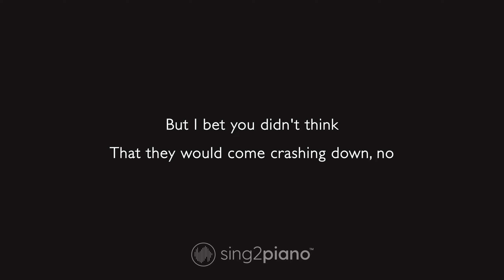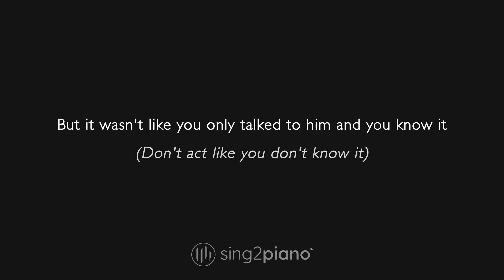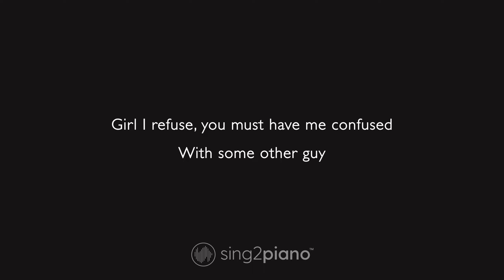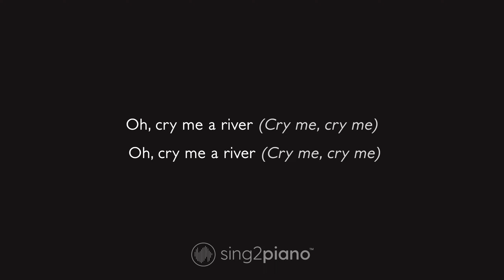Justin Timberlake - Cry Me A River (Karaoke Piano)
𝗔𝗿𝗿𝗮𝗻𝗴𝗲𝗺𝗲𝗻𝘁 𝗡𝗼𝘁𝗲𝘀:
Key: G#m / Abm | Tempo: 137  | Time Signature: 4/4

1. @Sing2Piano on YT | Mention @Sing2Music on Socials

1. Vote via our community page polls every New Music Friday
2. Write it in the Comments 💬 (we read them all)
3. Directly via:

00:00 Cry Me A River Piano
00:03 Cry Me A River Instrumental
03:20 Sing2Piano For You, Up Next

𝗟𝘆𝗿𝗶𝗰𝘀
Originally Performed by Justin Timberlake

You were my sun
You were my earth
So you took a chance
And made other plans

You don't have to say what you did
I already know, I found out from him
Now there's just no chance for you and me

You told me you loved me
Why did you leave me all alone
Now you tell me you need me
Girl I refuse, you must have me confused
With some other guy
The bridges were burned
Now it's your turn to cry

You know that they say
That some things are better left unsaid
It wasn't like you only talked to him and you know it

All of these things people told me
Keep messing with my head
(Messing with my head)
Should've picked honesty
Then you may not have blown it

Girl I refuse
You must have me confused
And now it's your turn
To cry

So cry me a river
(Go on and just)
Cry me a river
(Baby go on and just)

Cry me a river (cry me, cry me) oh